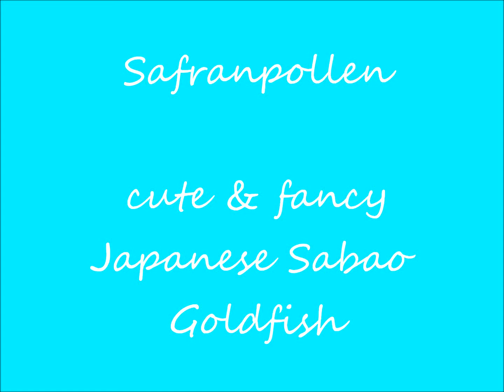Sabao Goldfish from Japan at Germany, real eXXXciting quality :-)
Goldfische aus Niigata / Japan. Ich habe Nachzuchten von diesen Fischen abzugeben !
Das sind eine Kanekos, sind von einem privaten Züchter in bester Qualität, 18/19 cm. Die Fische sind absolut atemnehmend schön, intensives Rot auf porzellanweißem Grund, herrlich Proportionen, weiße Flossen, irre hohe Rückenflossen, für Goldfischliebhaber die das Besondere wollen.